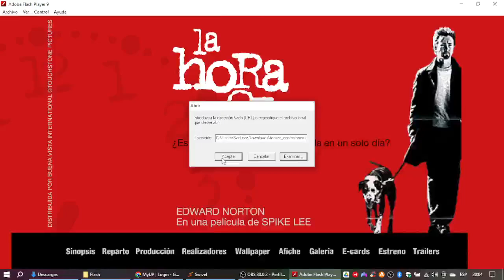Confesiones de Una Mente Peligrosa en Buenavistalatino.com